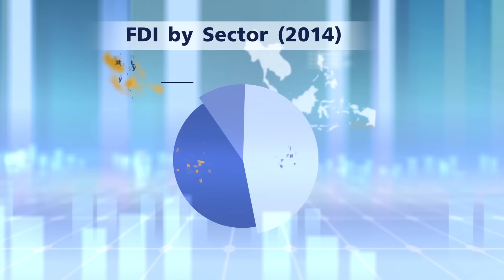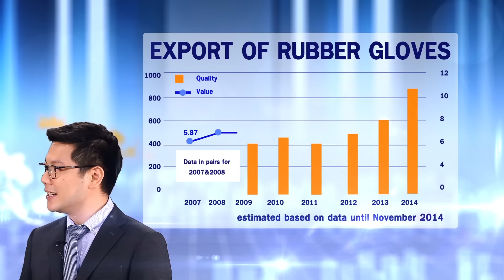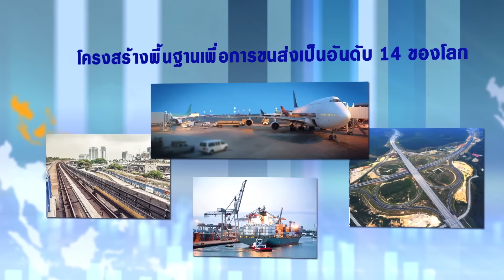บอกเล่าเรื่อง "มาเลเซีย" กับนักวิเคราะห์กองทุนบัวหลวง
คุณเมธา พีรวุฒิ ASEAN Investment Specialist กองทุนบัวหลวง เก็บประเด็นของประเทศมาเลเซีย มาฝากกัน และเป็นข้อมูลแก่ทีมในการ "เฟ้นหาจุดแข็ง" ประเทศในอาเซียน และส่งผ่านข้อมูลสู่ทีมการลงทุนในการจัดกา­­รตามแนวคิดลงทุนของ­­กองทุนบัวหลวง